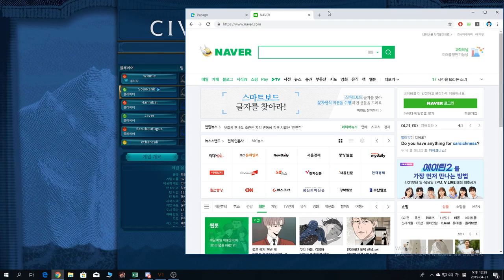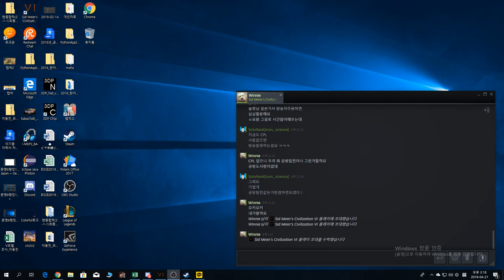문명6/1st/Multiplay/Japan/3:3:3 koreanteam